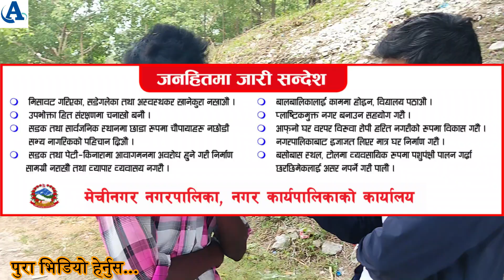१३ वर्षको हुँदा देखि कनकाई खोलामा निरन्तर लाश पोल्दै अनिल , काम प्रति सलाम, तपाईको प्रतिकृया दिनुस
१३ वर्षको हुँदा देखि कनकाई खोलामा  निरन्तर लाश पोल्दै अनिल ॥ रातको १२ बजे सम्म १० वटा लाश एक्लै जलाएका थिए । उनको काम प्रति सलाम, तपाईको प्रतिकृया दिनुस । पुरा भिडियो